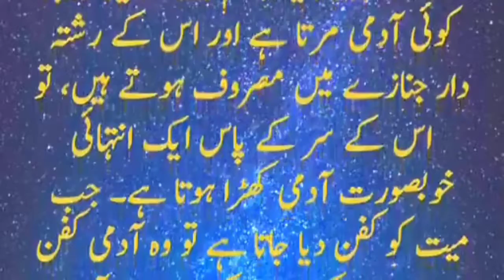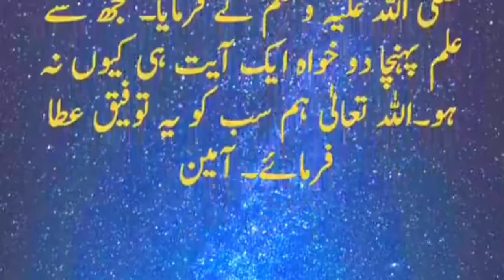hades mubarak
خوبصورت حدیث
فرمان مصطفی صلی اللہ علیہ وآلہ وسلم